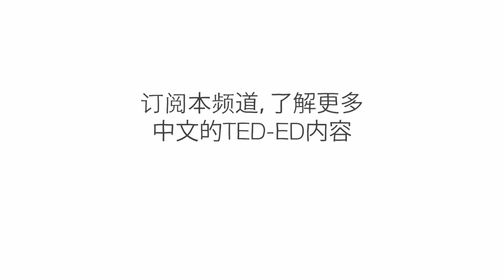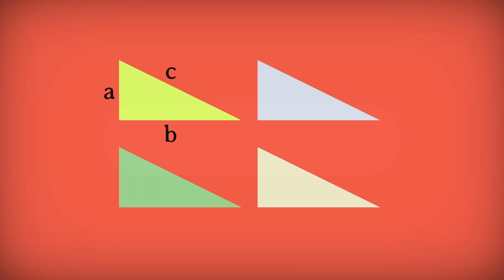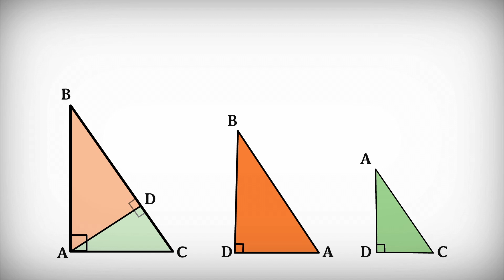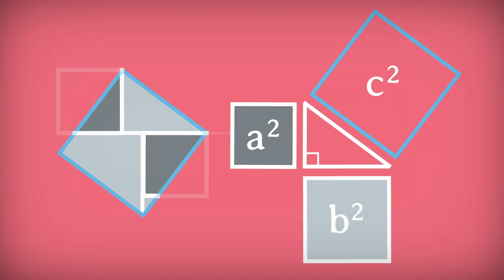有多少种方法可以证明勾股定理？- Betty Fei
欧几里德、12 岁的爱因斯坦和美国总统詹姆斯·加菲尔德有什么共同点？ 他们都为著名的勾股定理提出了优雅的证明，勾股定理是最基本的几何规则之一，也是建造稳定建筑物和三角测量 GPS 坐标等实际应用的基础。Betty Fei 详述了这三个著名的证明。

课程老师 Betty Fei，导演 Nick Hilditch。